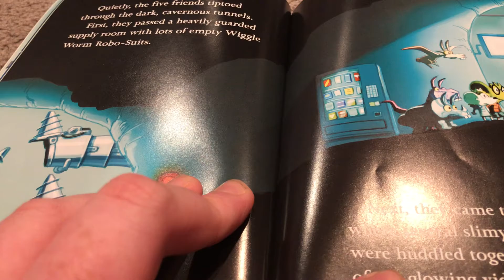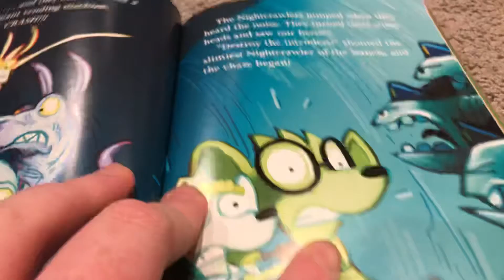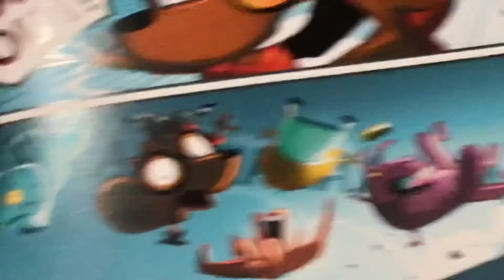Ricky Ricotta Book 8 Chapter 6 Through the Wormhole